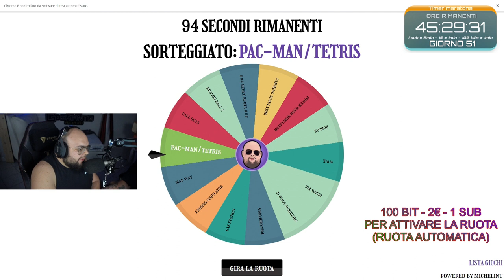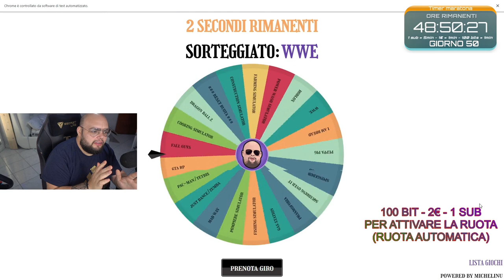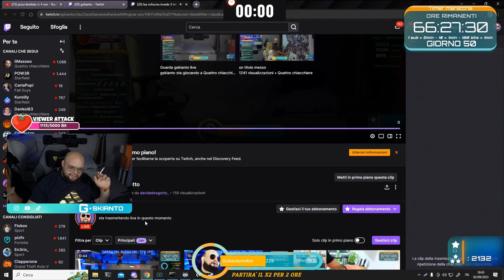SCHIUMAPIOGGIA! 😲 - BEST OF GSKIANTO